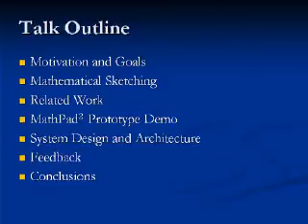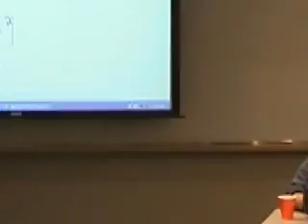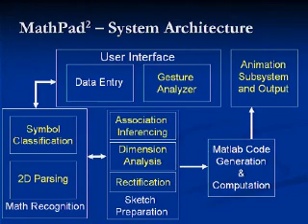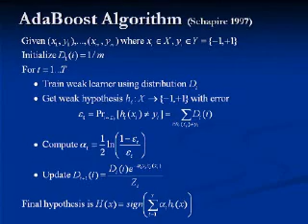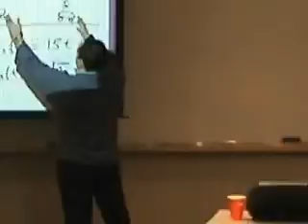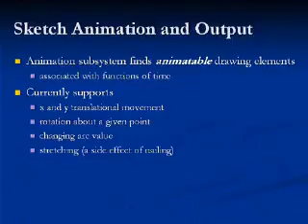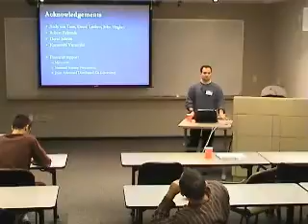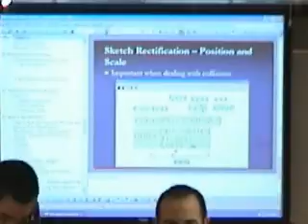Mathematical Sketching: A New Approach for Creating and Exploring Dynamic Illustrations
Diagrams and illustrations are often used to help explain mathematical concepts.┬á They are commonplace in mathematical and physics textbooks providing a form of physical intuition to otherwise abstract principles.┬á Similarly, students often use pencil and paper to create diagrams for math problems as an intuitive aid in visualizing relationships between variables, constants, and functions. However, such static diagrams generally assist only in the initial formulation of mathematical expressions but not in the ``debugging'' or analysis of those expressions which can be a severe visualization limitation even for simple problems.  ┬á  To overcome these limitations I developed mathematical sketching, a novel approach to rapidly interacting with and visualizing mathematical concepts through the fluid association of handwritten mathematical notation and free-formed diagrams.┬á Mathematical sketching derives from the familiar pencil-and-paper process of drawing supporting diagrams to facilitate the formulation of math expressions; however, with a math sketch, users can also leverage their physical intuition by watching their hand-drawn diagrams animate in response to continuous or discrete parameter changes in their written formulas. In this talk, I will discuss my current work on mathematical sketching in the context of a prototype application called MathPad^2.